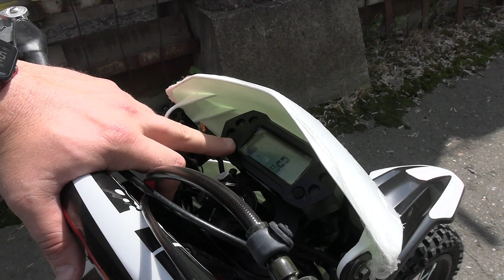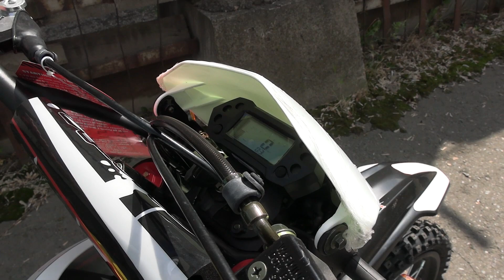Питбайки XMOTOS. Обзор моделей - 125 куб. 14"/12", 125 куб. 17"/14", 140 куб. 19"/16".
мотомир.рф